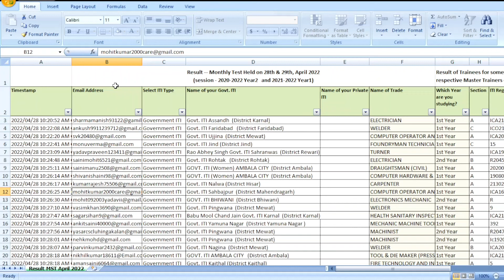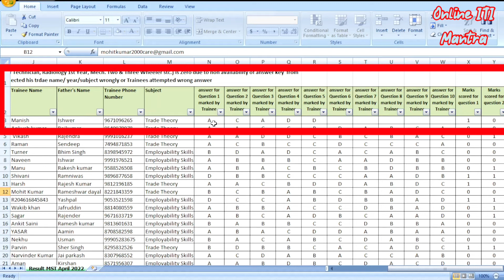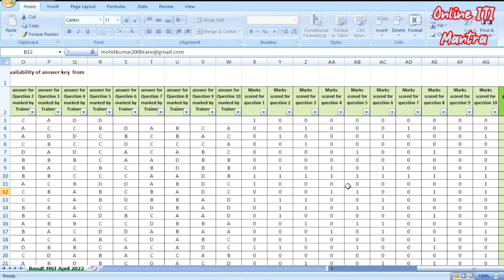Result APRIL Monthly Test 2022 || iti monthly test ka result kaise check kare/dekhe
april mahine ka test result
result iti april monthly test 2022
iti result
iti april monthly test result
iti monthly test ka result kaise dekhe
iti monthly test ka result kaise check kare
iti monthly test ka result download kaise kare
iti new updates
iti haryana new updates
april mahine ke monthly test ka result check kare